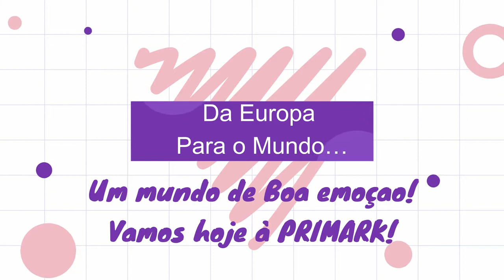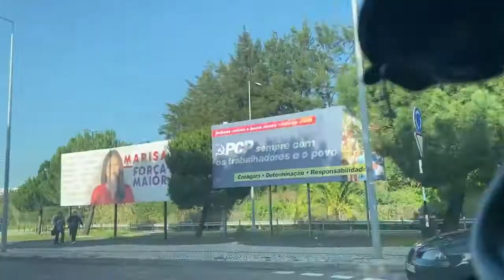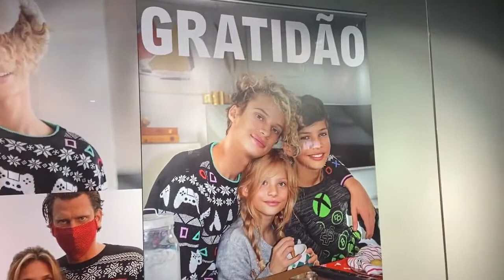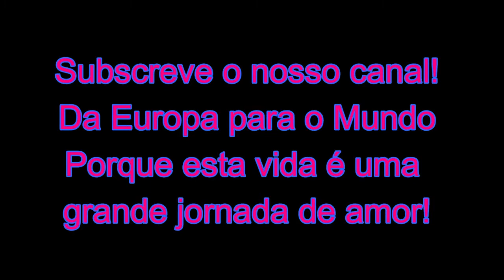🇧🇷❤️🇵🇹 Compras na Primark! sempre muita coisa incrível!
Olá preciosas! Tudo bem com vocês ? Espero que sim!
Deixem nos comentários, queremos saber de vocês!
O canal é bebé e para nós é muito importante conhecer cada nova amiga que chega!Vamos hoje deixar uma gravação de compras  Primark porque sabemos o quanto todas valorizamos aquela loja! Pela diversidade, pelos bons preços, pelos produtos diferentes… é um “parque de diversão” Para as Mulheres incríveis como nós!
Esperamos que gostem da Primark , especialmente o nosso público do Brasil que é a maioria:conheçam uma marca (grife) que é aquela acessível e diversificada que vende imenso pelos países da Europa!
Aquele beijaçuuu da vossa lu!
🌀🌀(ESTE VIDEO GRAVAMOS EM DEZ, MAS AINDA NAO ESTAVA PUBLICADO, COMO NOS PEDIRAM DECIDIMOS PUBLICAR, PORQUE VCS SAO O BRILHO DESTE CANAL: OBRIGADA POR SERMOS VDEMULHER)🌀🌀

sigam-nos no integram minhas youtubelindas, vamos estar sempre mais em conexão e imaginem !
Porque vocês merecem teremos grandes surpresas para vocês!!
(sim! Sim ou sim ! Nossa familia merece: toda a vossa energia é VALOR!)

OBRIGADA AO APOIO DESTE COMECO AOS 52 ANOS!

Uma mensagem de rodapé as nossas youtubelindas!
Voce gosta do nosso canal?!
Agradecemos muito a vossa interação e as visualizações !
Obrigada!!
Há muitos anos tínhamos  um grande sonho: criar e  dedicarmos-nos a um canal com conteúdos para a mulher!
iniciamos à pouco, (e nunca é tarde para iniciar!). se voce deseja patrocinar o nosso trabalho, faça-o subscrevendo o canal, compartilhando com amigas fantásticas como nós!
sabia que mais de 90% das incríveis mulheres V que visualizam nossos videos ainda não estão subscritas?!
subscrevam que é muito importante para o progresso do canal e para podermos entregar cada vez mais valor,
afinal... se visualizamos um canal é que gostamos!
✳️Obrigada✳️
 e contem deste lado com a nossa dedicaçao envolta no amor de fazer algo que amamos !